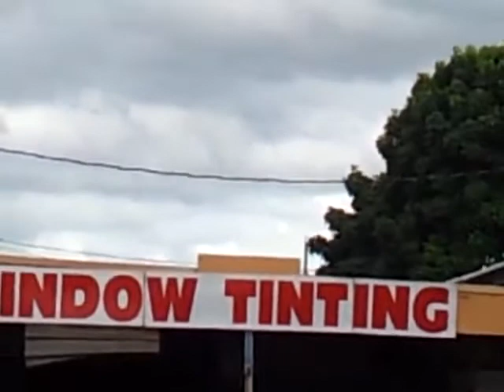Bayita consanguinea de Luisi vs Azul de Frank.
Este video lo filmo Luisi... llevan dos dias topando... buen topesito.